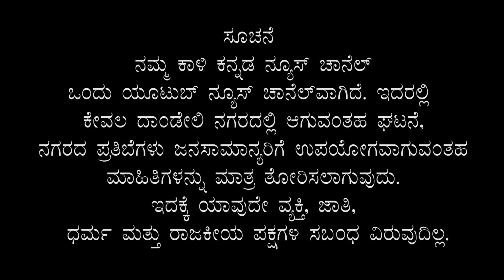17 Bikes Seized || Total 1863 cases at Dandeli Till to Date || Kali Kannada News Dandeli 08 05 2021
17 Bikes Seized || Total 1863 cases at Dandeli Till to Date